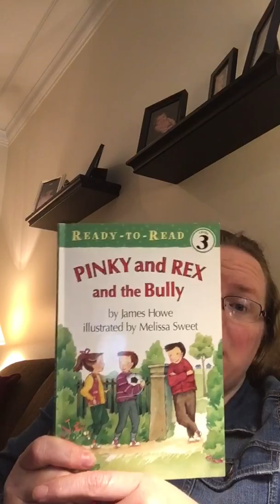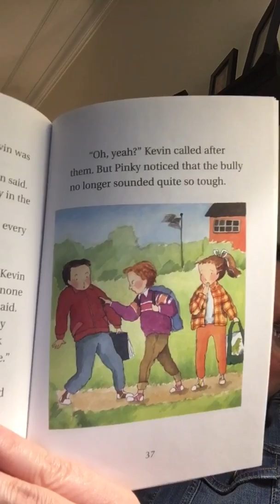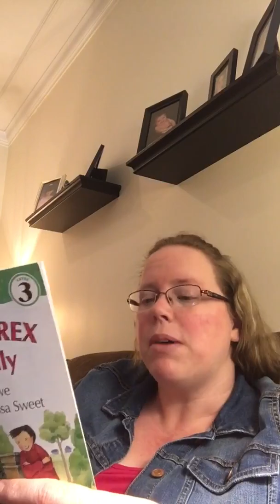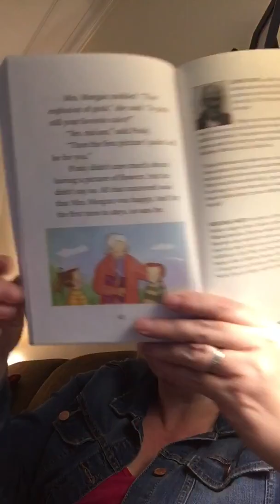Pinky and Rex and the Bully Part 4 By James Howe illustrates by Melissa Sweet